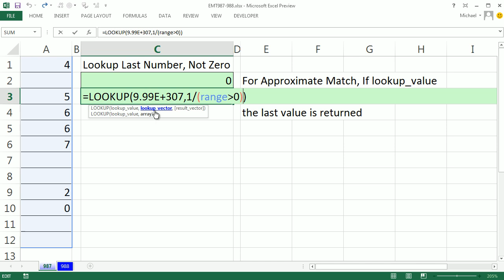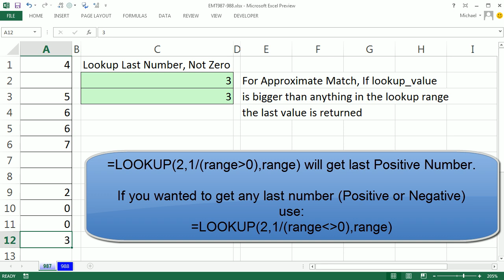Excel Magic Trick 987: LOOKUP Last Number In Column, Excluding Zeroes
LOOKUP Last Number In Column, Excluding Zeroes:
1. LOOKUP function
2. Approximate Match concept that if lookup_value is bigger than any value in column, it will get the last.
3. Lookup_vector argument in LOOKUP gets an array calculation that gets rid of zeroes.
4. Formula like: =LOOKUP(2,1/(range greater than 0),range) or =LOOKUP(2,1/(range not 0)